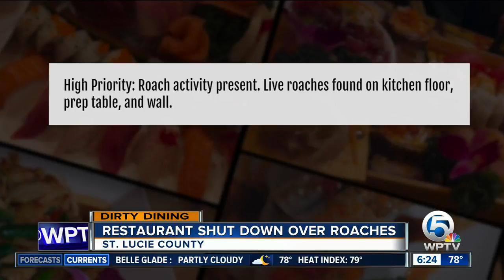Dirty Dining: Roach activity temporarily shuts down 2 restaurants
Roach activity temporarily shut down two restaurants last week, one in Palm Beach County and one in St. Lucie County restaurant.